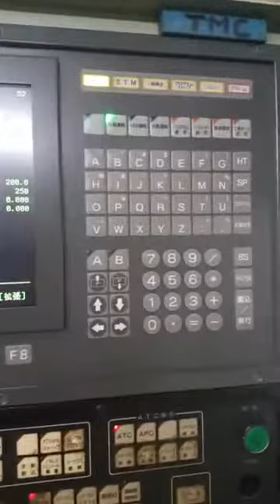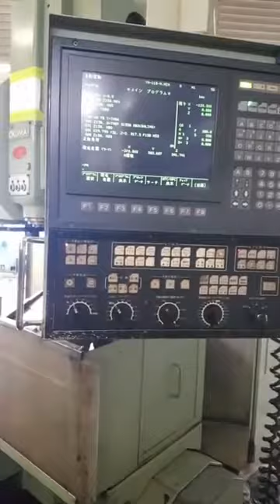🇯🇵ลด แลก แจก แถม พิเศษเหลือ 345,000 บาท🇹🇭 "Okuma" Machining Center MC-4VA Year 1988 Controller :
🇯🇵ลด แลก แจก แถม พิเศษเหลือ 345,000 บาท🇹🇭
"Okuma" Machining Center MC-4VA
Year 1988
Controller : OSP5020M
Table Size : 1,000mm x 410mm
Stroke : X762mm Y410mm Z450mm
BT-40  15-ATC
50-4,000rpm
Weight 6.0Tons
ลูกค้าท่านใดสนใจจับจองได้เลยนะจ๊ะ
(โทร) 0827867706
(line) yoye529